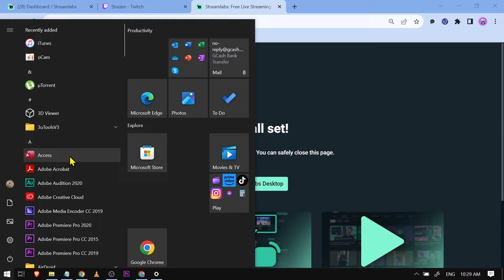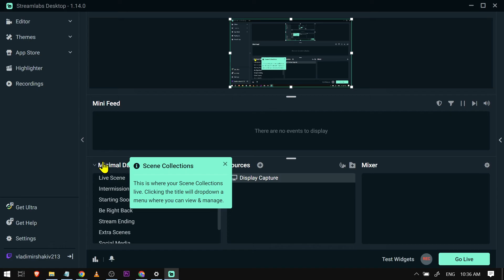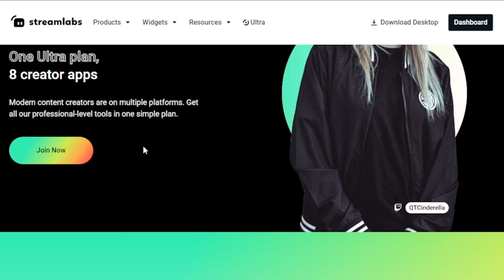How to FIX Streamlabs Failed to Fetch Settings from Twitch (EASY)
HEre's How to FIX Streamlabs Failed to Fetch Settings from Twitch easily. Doing this method will allow you to know how to fix the "failed to fetch settings from Twitch" problem.